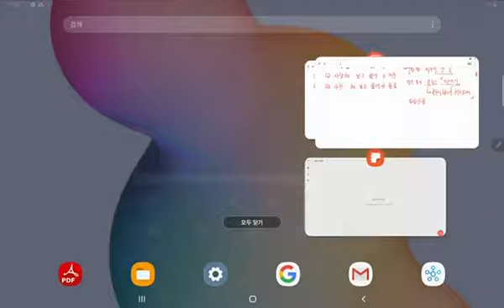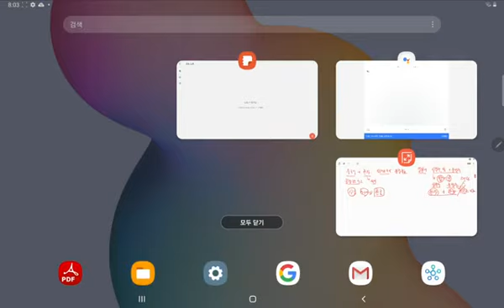이헌수의 우리 말 공부 - 3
띄어쓰기